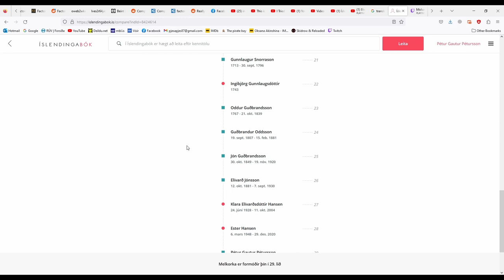Proof that Irish princess was my great grandmother.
im irish,(we have irish days) danish(my childhood town have a danish days), faroese (the town next to us have faroese days) and icelandic. and i know those ppl from those countries. im not just saying. and this is a proof that i come from an irish princess.